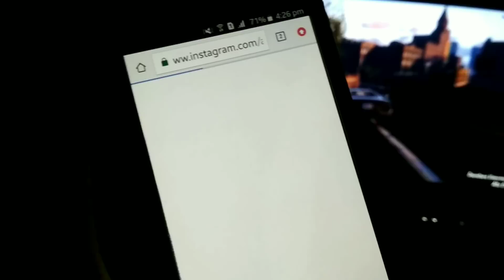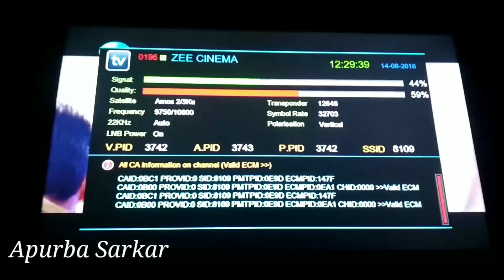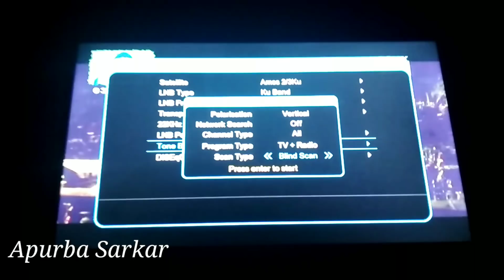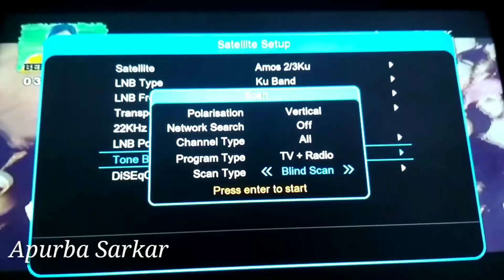Zee Cinema, Sony max, Sony Marathi channel working on dd free dish, temporary work on dd free dish